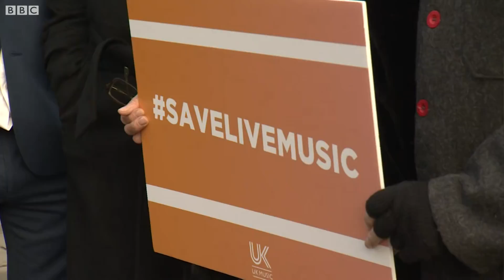Campaign to protect London’s music venues – BBC London News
Musicians took their campaign to protect London's music venues to Parliament. Billy Bragg and Sandie Shaw were among them. Many of the capital's famous clubs and pubs have been threatened with closure, sometimes because of complaints from residents in new housing developments. BBC London’s Political Editor Tim Donovan reports.